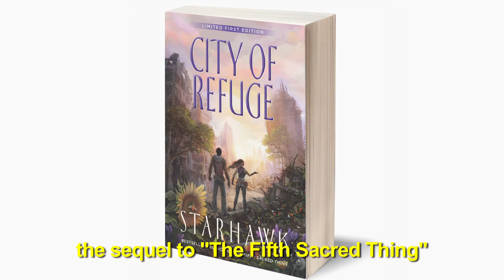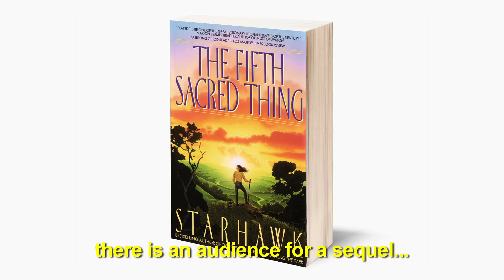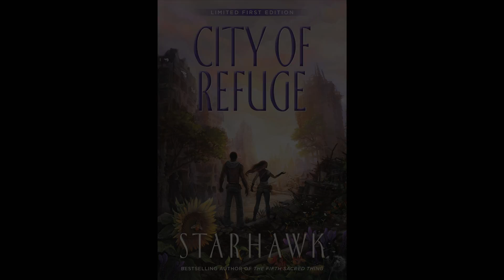City Of Refuge Kickstarter Video (Captioned)